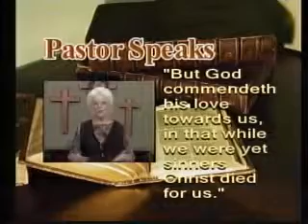Pastor Speaks #1090 Mike McKenzie 10-20-2013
1090 10/1/13 10/20/13 Pastor Mike McKenzie The Pre-eminence Of Christ First Baptist Revival Prayer Center - Plainville, IL Sunday 200pm Weds 1:30pm Fri 1230pm